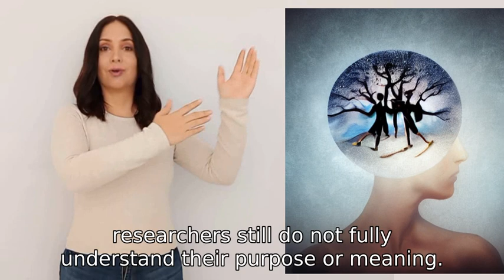What are dreams?